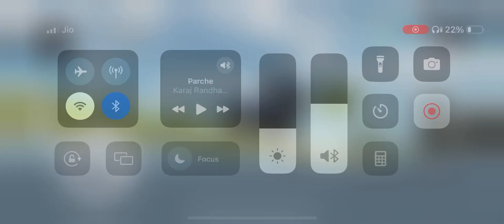Nishu bhai ka toachan King 👑 !! Swaraj855 !! Indian vehicle simulator 3D